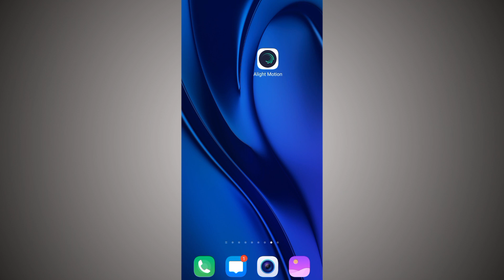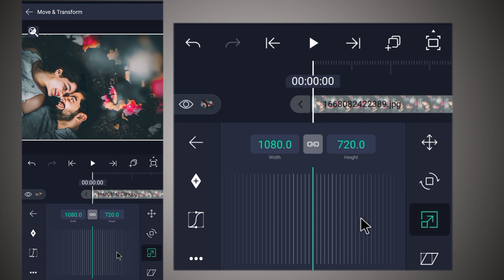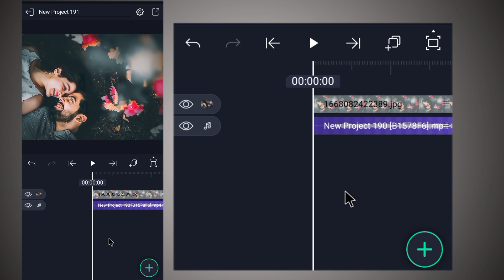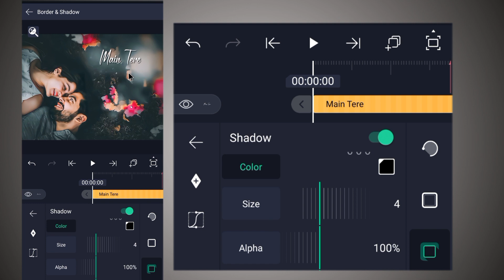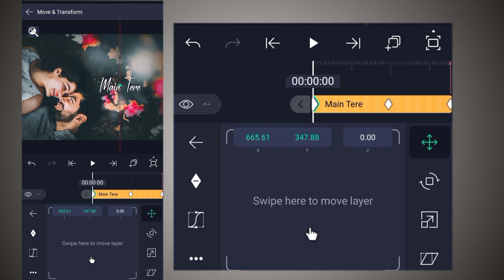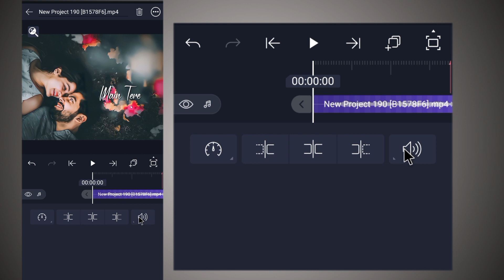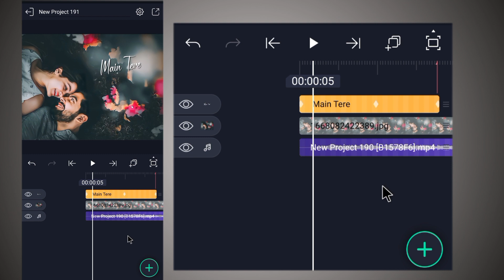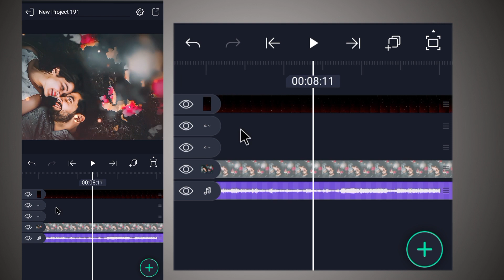Alight motion video editing || New Text Bounce effect Video editing|| 🔥Hindi | vinit sah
Is video me main bataya hu ki alight Motion app me Full 4K+ Full Screen new trending Text animation effect editing status video kaise banate hai bahut hi aasani se sikhya hu

🔘Your Quiry⤵️⤵️

1 how to make HD+ Full screen status alight motion
2 alight motion paper cut effect
3 paper cut me Photo
4 transparent paper me photo status
5 alight motion text transform kaise use kare
6 full screen video kaise banaye
7 hd status full screen status
8 1080p Me status editing
9 4K quality status editing alight motion
10 trending text animated video kaise banaye
11 Lahrata hua word kaise likhe alight motion me
12 kinemaster se status video kiase banaye
13 alight status video editing
14 kinemaster se full screen status kaise vanaye
15 smooth Photo slide editing alight motion